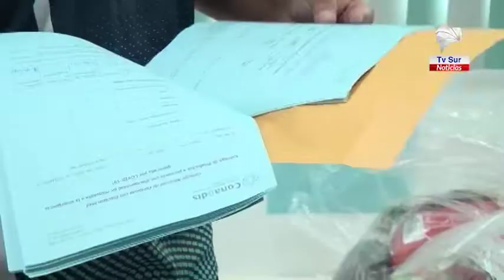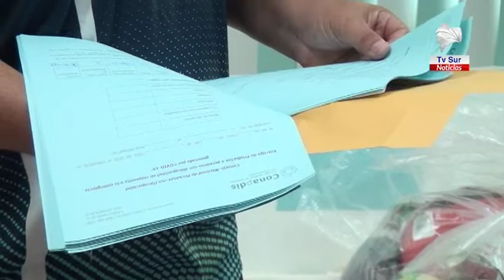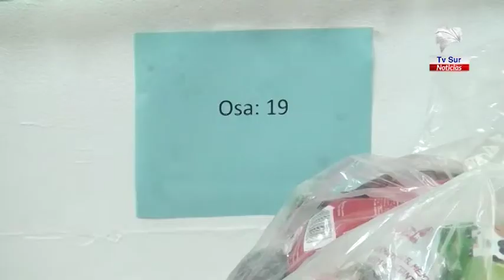152 personas con discapacidad de la Zona Sur recibirán alimentos